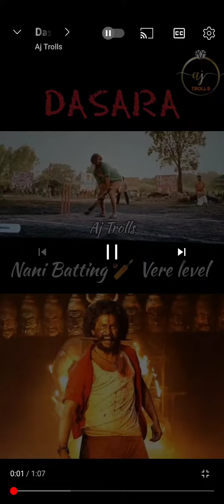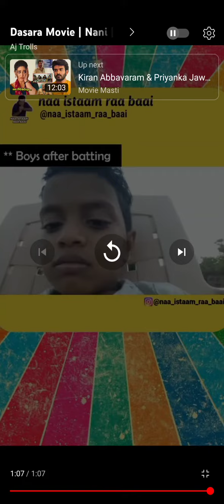దసరా లో //నాని //బ్యాటింగ్ వేరే// లెవెల్🔥(నాని@EastGodavariGameChanger143)dasara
ultimate movi dasara 🔥🔥🔥🔥dasara